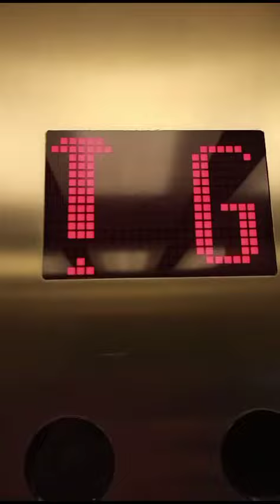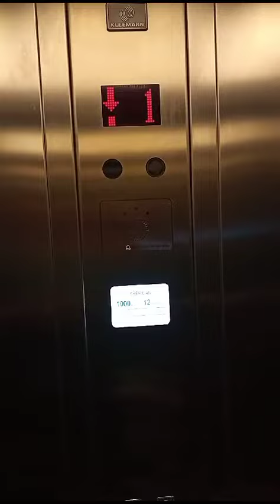IT'S WORKING NOW! Kleeman installed by Sheridan elavator at cineworld in Barnsley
Video from Lanrebun